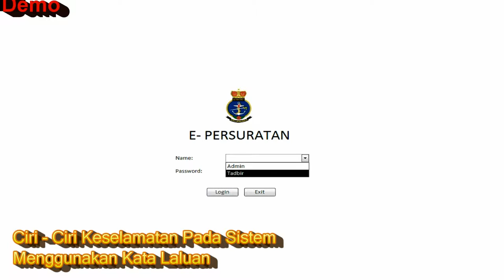AITL Kumpulan Access